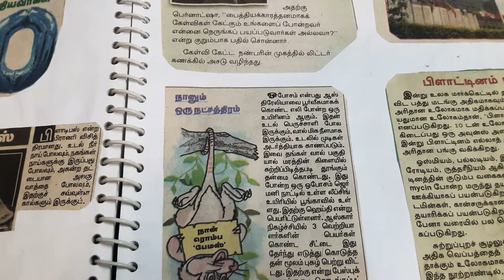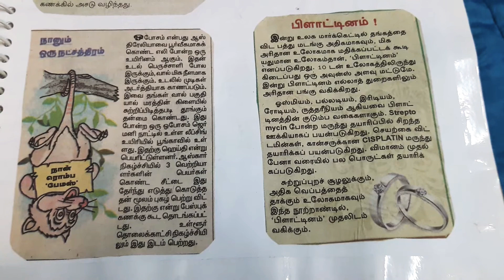🏃 ஓடி விளையாடு பாப்பா! Pizza Pasta க்கு போகாத பாப்பா!கூடி படி பாப்பா! நல்ல pattam கிடைக்கும் பாப்பா!